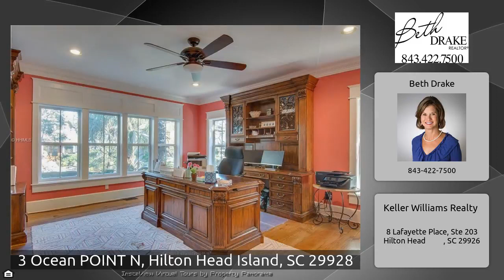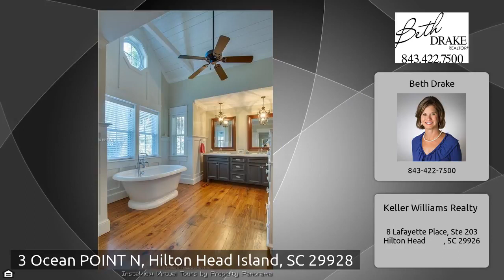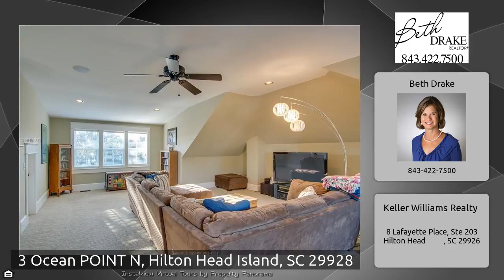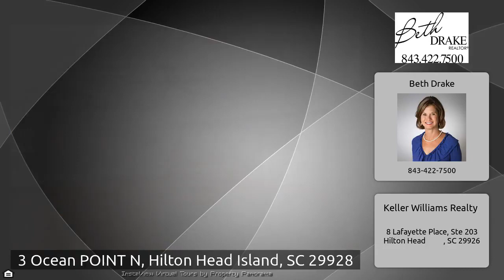3 Ocean Point N, Hilton Head Island, SC 29928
Ocean views from this second-row home located in the beachfront community of Port Royal on HH Island. Main house features craftsman moldings, heart pine floors, coffered ceilings, extensive details, 3 fireplaces and wrap around porches. French doors open from master bedroom to a large partially covered deck with ocean views. Relax in the spa-like master bath. Separate 3 car garage with a spacious guest suite above. With 5B and 4.5 BA including separate guest suite this home is perfect for entertaining family and friends.Completely updated in 2006.